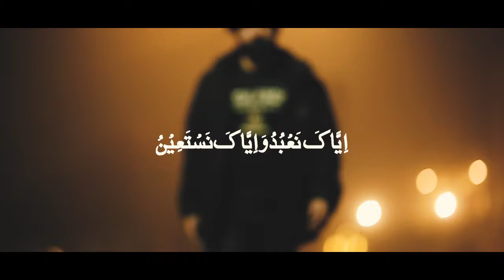Umeed | Brb De Rapper | Imran Khan's Latest Song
Artist: Brb De Rapper
Lyrics: Brb De Rapper
Production: HAC Studios
Camera Team: Abdur Rehman
Fakhar Zaman Sial Ahc  Vice President ILF North Punjab

Tehreek-e-Insaf (پاکستان تحريک انصاف) is a leading Political Party is in Pakistan founded by Chairman PTI Imran Khan. Our ideology is all about "Justice, Humanity and Self Esteem". PTI aims to make Pakistan a welfare state with Justice, Integrity ,Education, Health and freedom of thoughts.